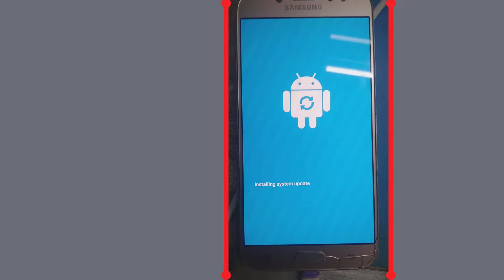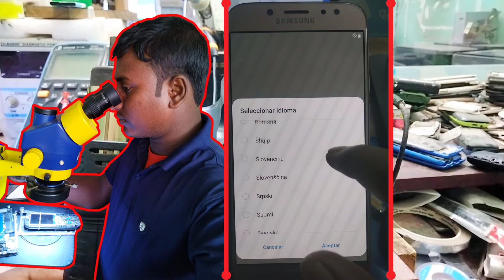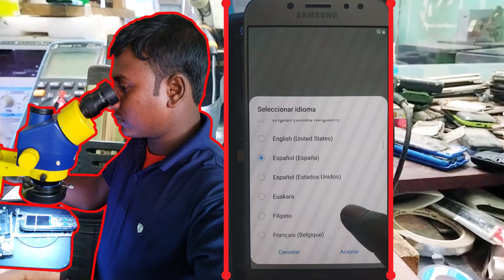How to custom binary blocked by frp lock j7 $ writing flash file fixed problem GSM-JUWEL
আমরা হার্ডওয়ার সফটওয়্যার এর কাজ করে থাকি। আপনার ফোনে কোন রকম সমস্যা হলে আমাদের সঙ্গে যোগাযোগ করুন
জুয়েল কম্পিউটার এন্ড সার্ভিস সেন্টার নওপাড়া বাজার, মিরপুর কুষ্টিয়া।
Mobile phone Computer Sales & Service Hardware and Software Solution & Network Design.